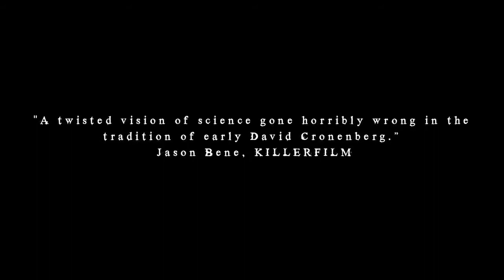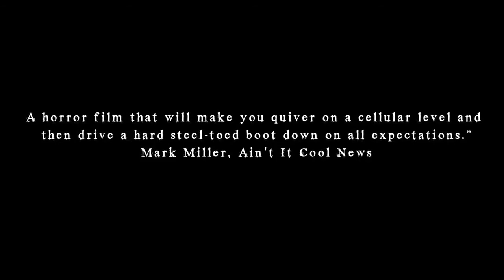Cell Count (2012)